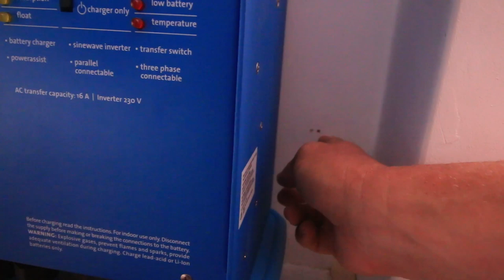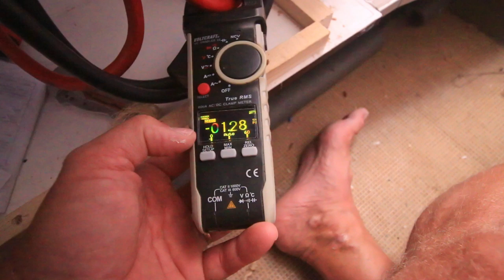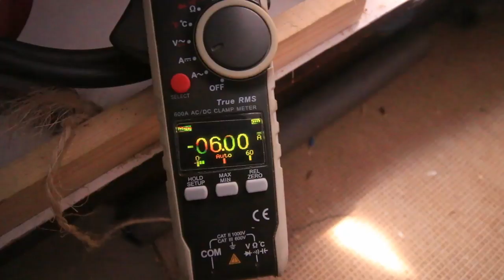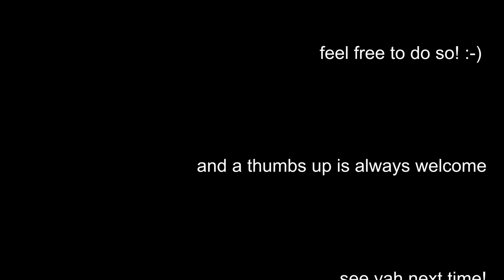Installing Victron Multiplus charger/inverter. Sailing Exodos, ep.18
Episode 18 of Sailing Exodos. We install the Victron charger/inverter, make cushions from IKEA mattrasses and remove the old boat name. And we try our full size washing machine without shorepower.